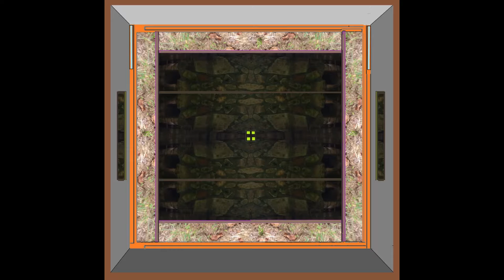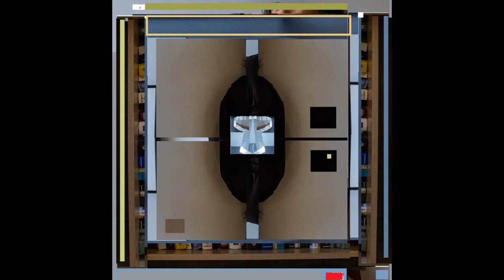5th Row Paintings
paintings by r i mansfield 2020 to 2022